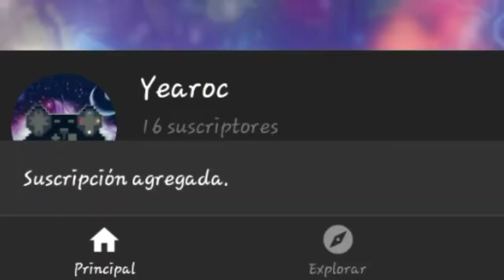Crusade of destiny - Subiendo de nivel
CRUSADE OF DESTINY

Un juego RPG con una pequeña historia, el juego es viejo y gráficamente diría que no esta mal, es para Android.